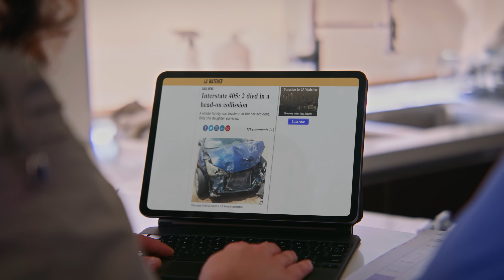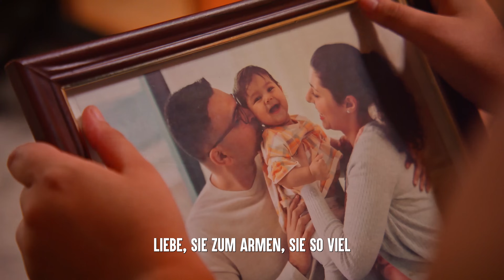Armes MÄDCHEN Adoptiert Von MILLIARDÄREN | Dhar Mann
KAPITEL:
00:00  Armes MÄDCHEN Adoptiert Von MILLIARDÄREN
13:18  Empfohlenes Video Um Es Als Nächstes Anzusehen